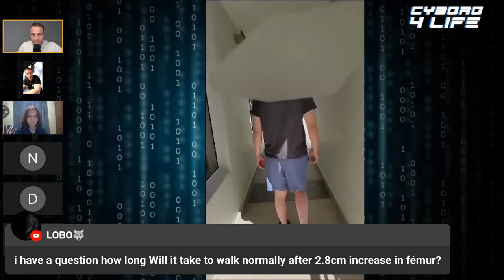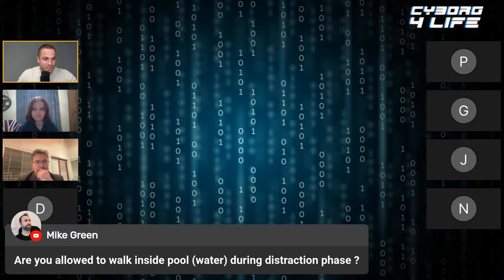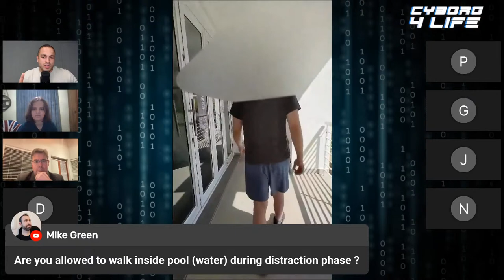Limb Lengthening LIVE Episode 96 - Johannes, Alex, N, DJ Cyborg, G, Phaedrus, Hany & Dr. Birkholtz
On Limb Lengthening LIVE Episode 96 - Johannes, is back! As are several other LL patients etc. Let's do it!

CONTACT LINKS for LL Panelists:

7) G: she joins from time to time
8) Johannes: joins every 6-8 months

Timestamps:

0:00 – Intro for LL Guests
2:00 – Johannes update
5:00 – IT Band issues
12:30 – Alex introduction – achondroplasia bowlegged correction
15:00 – Alex’s complications
17:00 – N introduction on his femur lengthening
21:00 – DJ Cyborg update – he’s walking now
23:00 – G update – she is walking now
27:30 – J would had kept lengthening
28:00 – Hardest part of lengthening for the patients
35:00 – Phaedrus joins the show on updates
36:30 – How bad does pain get after 5cm length
42:20 – Hydrotherapy for rehab + Phaedrus update
45:30 – Dr. Birkholtz joins the show
49:00 – Josie on her Exogen bone stimulator
50:50 – Pain from bowlegs and why should be corrected
54:20 – What age is ideal for limb lengthening
58:15 – Internal nails
1:03:15 – N is still recovering after femur CLL
1:04:45 – Josie is still recovering after LLD tibia
1:05:30 – G on her recovery
1:07:15 – Phaedrus on his recovery
1:09:30 – Hany introduction
1:12:00 – Alex on LL for others
1:14:00 – DJ cyborg on his recovery
1:16:30 – Arm lengthening
1:17:30 – Dr. Birkholtz Q&A
1:32:00 – 15% threshold of initial bone length
1:35:00 - Outro